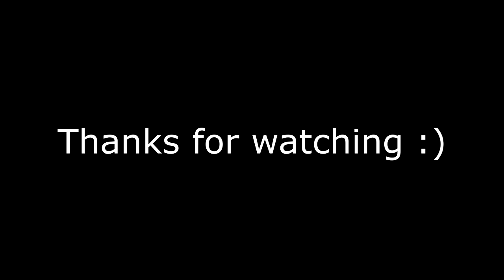Who Do Girls Like Better Noah Beck Or Kevin Diaz?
In this video we will be approaching girls and asking them who they like better Noah Beck or Kevin Diaz AKA me lol. By the end of the video I will share the results from all the votes and add them up to see who won. Hope you guys enjoy the video!

THE INSTAGRAMS